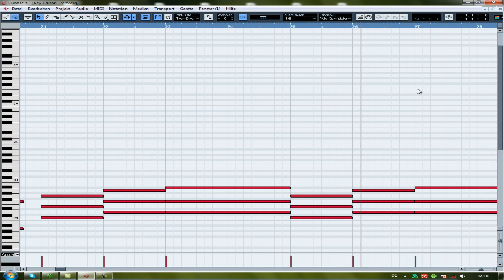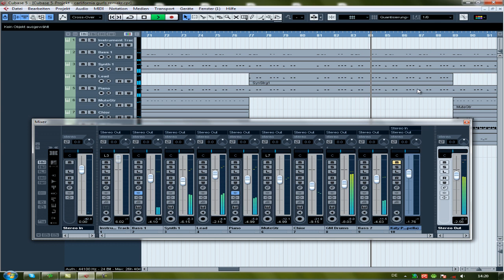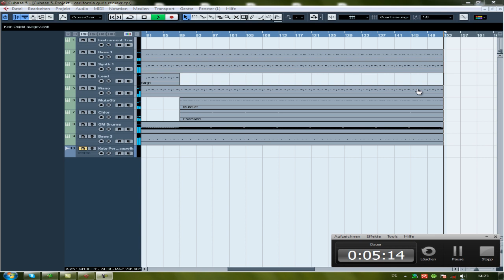Katy Perry ft. Snoop Dogg - California Girls (DJ Showdown Remake) Cubase 5 Gurls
here's my remake of california gurls...made in CUBASE not Fl, because its a better DAW than FL and it works great...

If you want the cpr or mp3 send me a pm